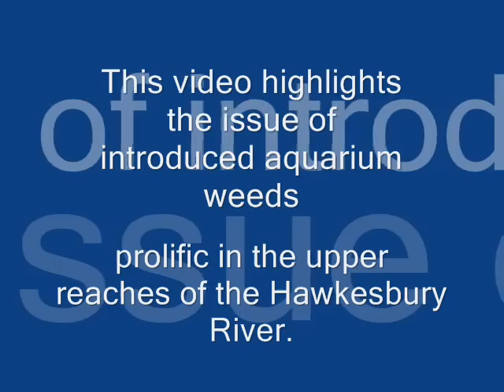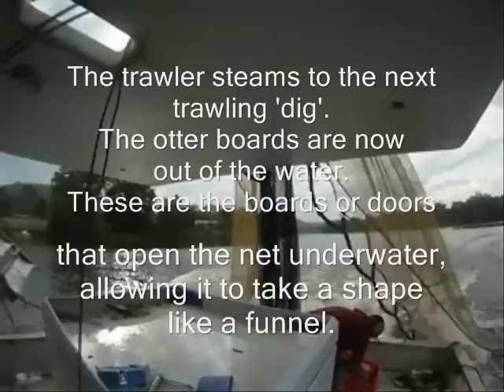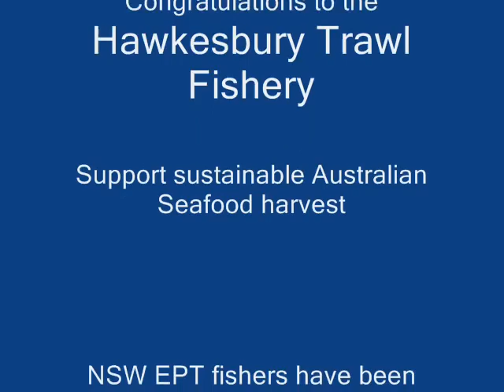SeaNet NSW Hawkesbury River Estuary Prawn Trawl and BRD Workshop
"There are limited examples of what can be considered well managed shrimp trawl fisheries, the most widely cited example of best practice comes from Australia, where shrimp trawl fisheries are managed well, and where there are many best practice lessons can be drawn"
WORLD WILDLIFE FUND -- "A BLUEPRINT FOR SUSTAINABLE TROPICAL SHRIMP TRAWL FISHERIES"

"Environmentally conscious consumers will be pleased to know the seven major wild harvest commercial fisheries operating in NSW have undergone world class environmental assessments, ensuring they are managed sustainably now and into the future,"
NSW Primary Industries Minister Steve Whan press release 5/7/2010

Even trawling, the most demonized form of fishing, has been shown to have no detectable impact on bottom biota in estuaries (Underwood 2007), an unexpected result that was consistent across three regions for both sampling years.

Eat Australian Sustainably Harvested Seafood